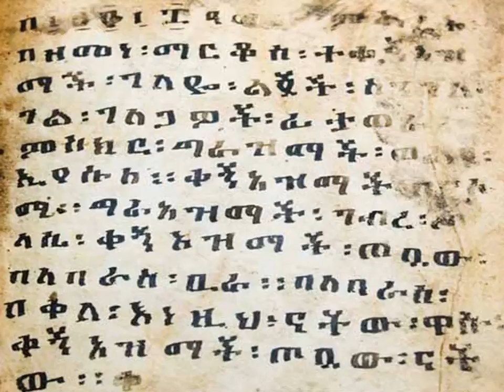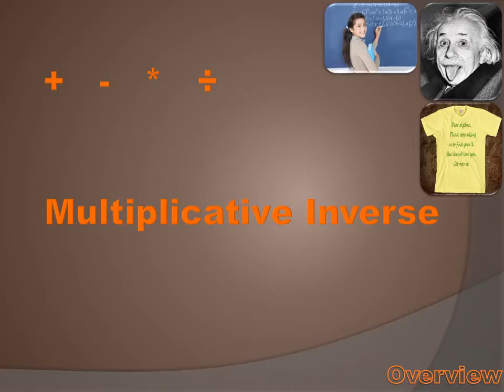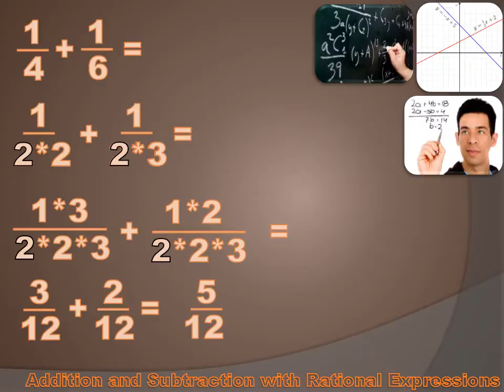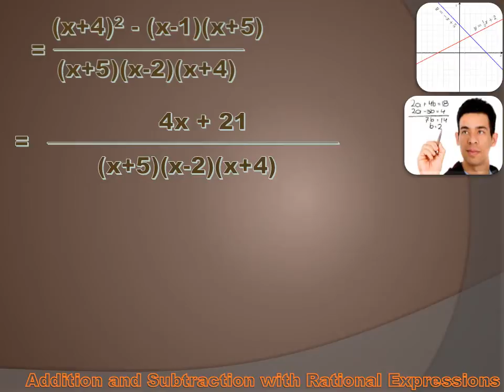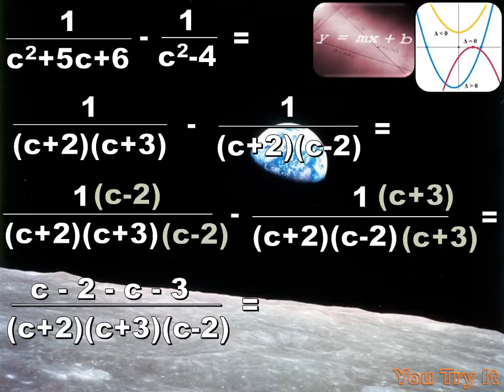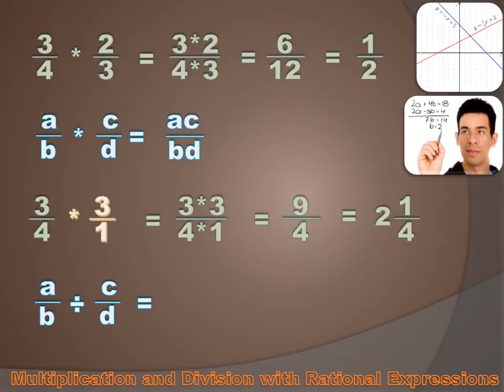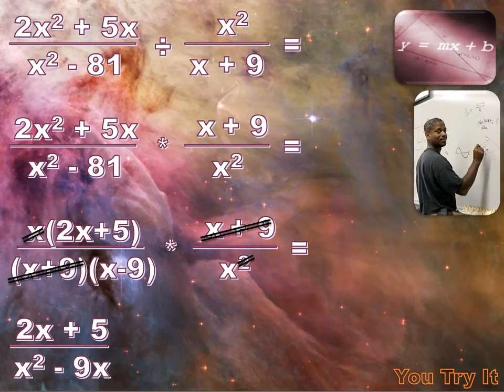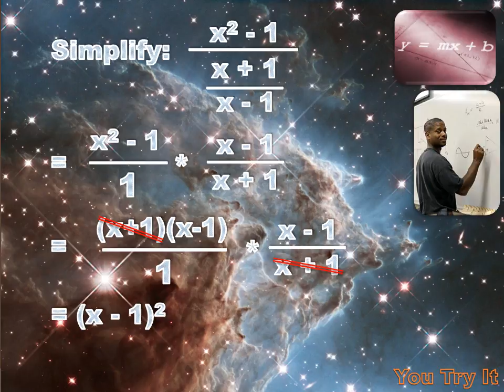Algebra 1 - Mathematical Operations with Rational Expressions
Well, there's nothing new here. Simple stuff. We're just going to apply the rules and procedures we learned in grade school. We're going to see that adding, subtracting, multiplying and dividing algebraic rational expressions is just like math operations with numerical fractions.